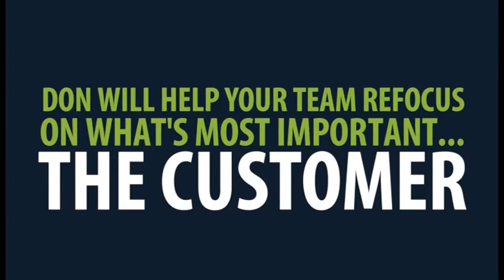How to be More Patient with End-Users: Customer Service Training 101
One of the most common complaints about customer service providers is they need to be more patient. Watch this video to learn techniques you can use right away to be more patient with end-users and everyone else.

Don Crawley brings humanity into the world of technology through keynote speeches, conference breakout sessions, corporate training, online training, books, videos, a blog, and a podcast. His work revolves around people skills for I.T. people, including I.T. customer service, teamwork, communication, and compassionate leadership for I.T. managers and supervisors.

Most of Don's material is created in response to questions and comments he receives from clients, meeting planners, audience members, and Compassionate Geek community members.